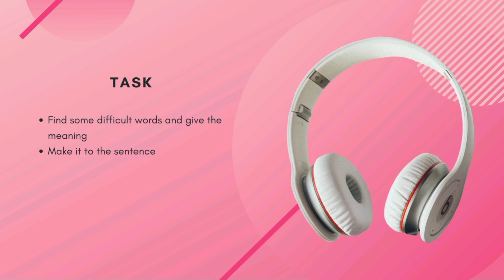10th class - Song